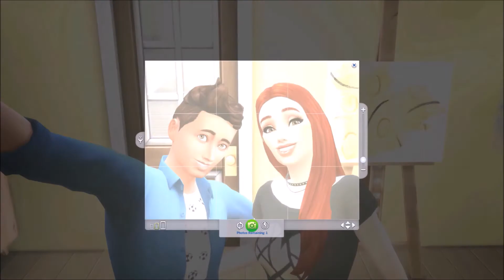City Living! || The Sims 4 || Part 35 - Tensions Rising!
Kara organises a dinner party and breaks the news of her engagement, let's just say it doesn't go down well!

Game Capture: Nvidia shadowplay
Microphone: Blue Yeti

Origin ID: carrie266 (Enable CC)

Laptop Specs:
Microsoft Windows 10 Home
HP Pavilion Gaming Notebook
Intel Core i7-6700HQ CPU @ 2.60GHz, 4 Cores.